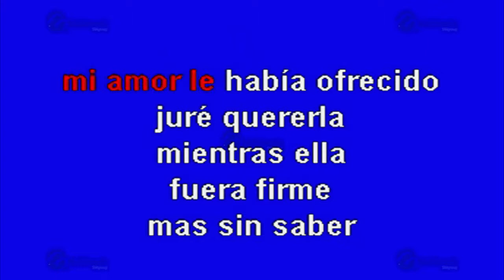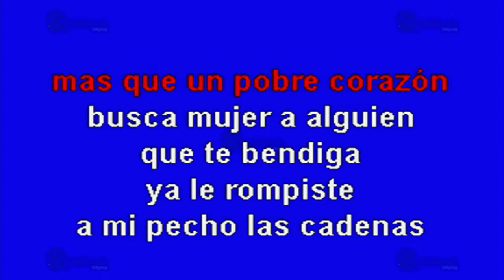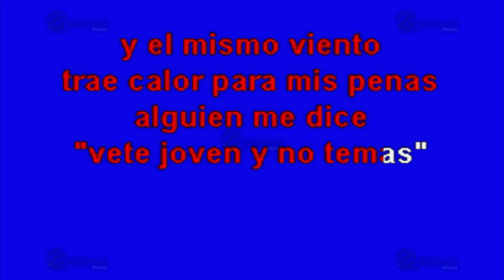Noches Tenebrosas - Multikaraoke ► Éxito De Chalino Sanchez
Canción: Noches Tenebrosas
(Solo Como Referencia)
Fue Éxito De: Chalino Sanchez

Clave Del Disco: OKE-0155
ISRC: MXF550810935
Copyright: Multimusic S. A. de C. V.